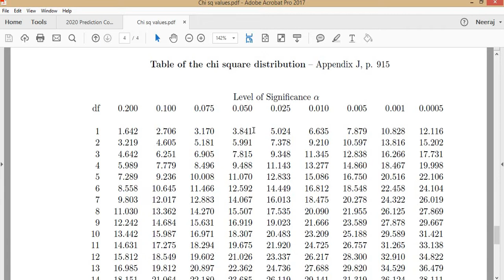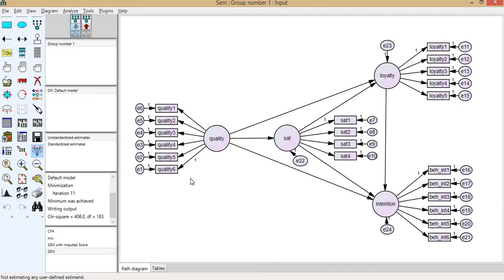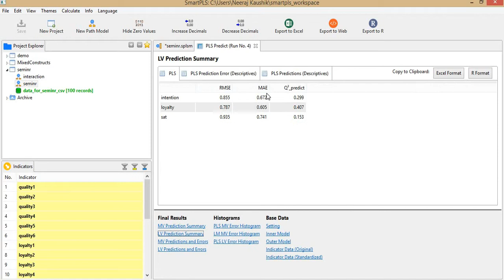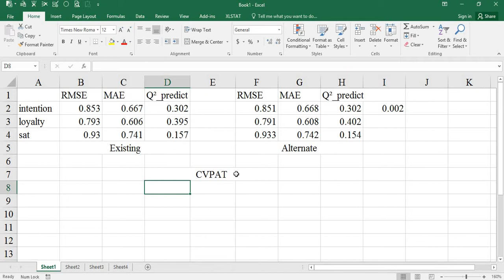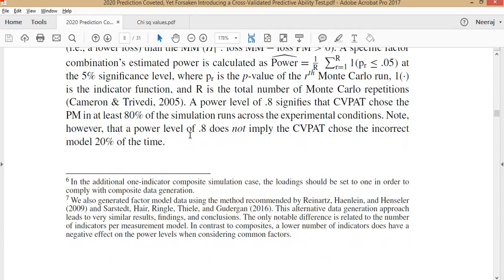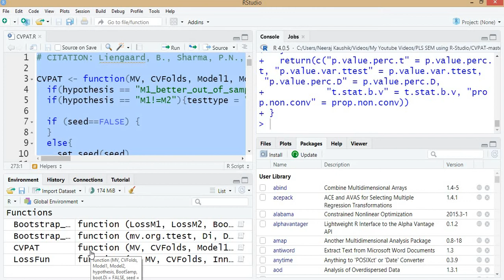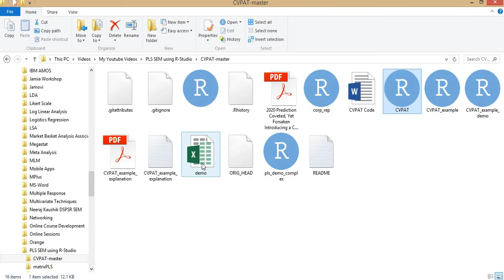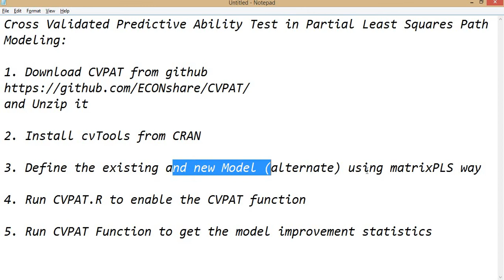Model Improvement in PLS-SEM: CVPAT Part-1 Introduction to Cross Validated Predictive Ability Test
This video provides an Introduction to the Cross Validated Predictive Ability Test (CVPAT)